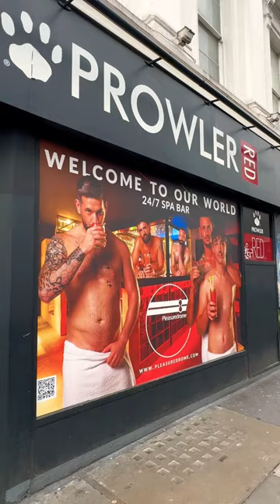Top Gay Shops in Soho London: Best Fashion Finds! 🌈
Best Gay Clothing Shops In Soho London